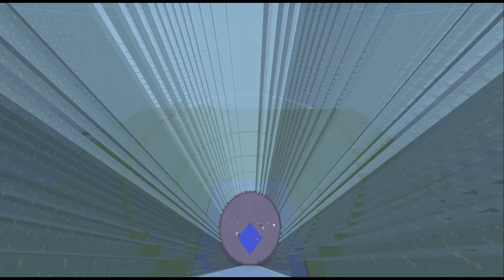PVPDOJO.COM - JOIN NOW!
Viel Spaß ;)